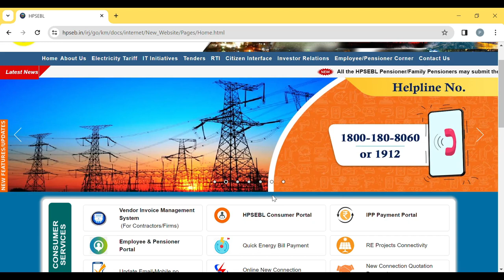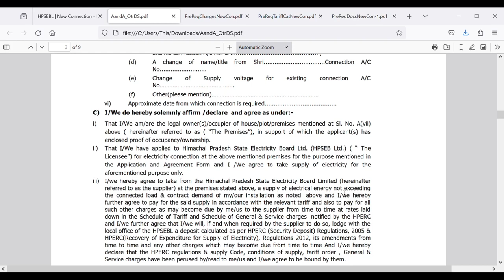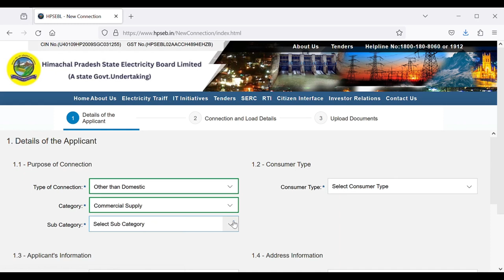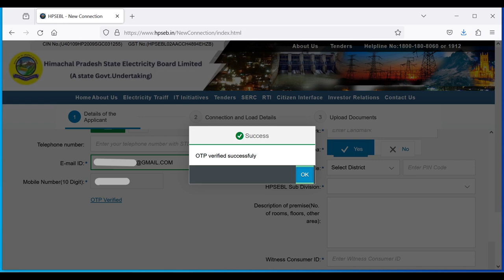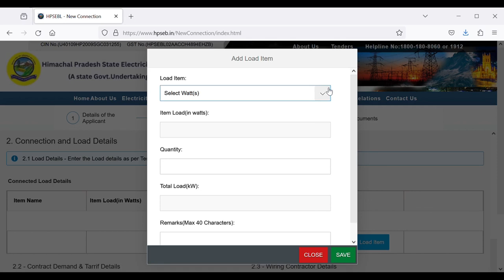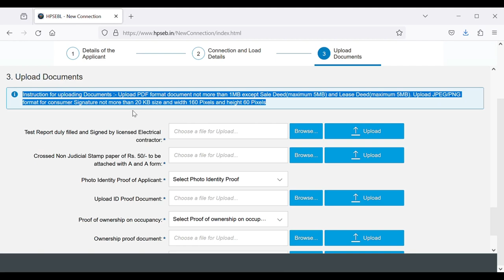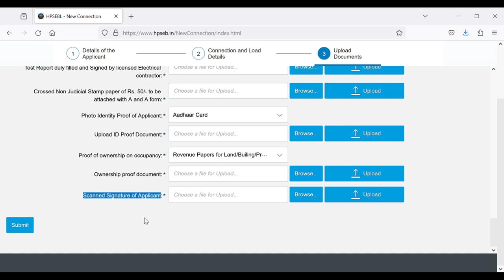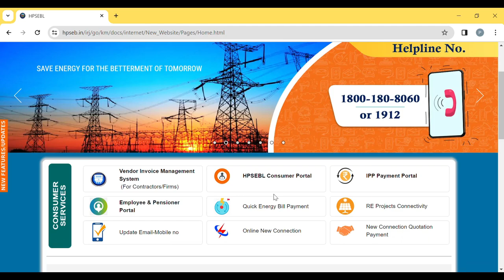How to apply for Online New Commercial Electricity Connection in Himachal Pradesh | Latest procedure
Acquiring a commercial electricity connection or any non-domestic power supply has become remarkably convenient with the user-friendly interface of the Himachal Pradesh State Electricity Board's The simplicity of the online application process, coupled with a straightforward form and minimal document upload requirements, streamlines the entire procedure. This portal not only facilitates the application for new electricity connections but also offers a range of additional services provided by HPSEBL. The hassle-free experience provided by this platform proves to be invaluable for individuals and businesses seeking to establish a reliable and efficient power supply for their commercial endeavors.

How to apply online for a New Domestic Water Connection in Himachal Pradesh, see the full details on this

How to Check Land Records (जमाबंदी ) and Circle Rates of Land In Himachal Pradesh, see the full details on this

How to Make Online Income Certificate in Himachal Pradesh, see the full details on this

How to make Online State EWS (Economically Weaker Section) Certificate in Himachal Pradesh, see the full details on this

How to make Online Central EWS (Economically Weaker Section) Certificate in Himachal Pradesh, see the full details on this

How to Make Online Bonafide Himachali Certificate in Himachal Pradesh, see the full details on this

How to Make Online Unemployment Certificate in Himachal Pradesh, see the full details on this

How to Make Online Land Holding Certificate in Himachal Pradesh, see the full details on this

How to Make Online Legal Heirs Certificate in Himachal Pradesh, see the full details on this

How to make Online Other Backward Class (OBC) Certificate in Himachal Pradesh, see the full details on this

How to get Online Copy of Pariwar Register in Himachal Pradesh, see the full details on this

How to make Online Cast (SC/ST) Certificate in Himachal Pradesh, see the full details on this

How to make Online Character Certificate in Himachal Pradesh, see the full details on this

How to make Online Agriculturist Certificate in Himachal Pradesh, see the full details on this

How to make Online Backward Area Certificate in Himachal Pradesh, see the full details on this

How to make Online Dogra Class Certificate in Himachal Pradesh, see the full details on this

How to make Online Marriage Registration and Certificate in Himachal Pradesh, see the full details on this

How to make Online Senior Citizen ID Card in Himachal Pradesh, see the full details on this

How to make Online BPL Certificate in Himachal Pradesh, see the full details on this

How to make Online Minority Community Certificate in Himachal Pradesh, see the full details on this